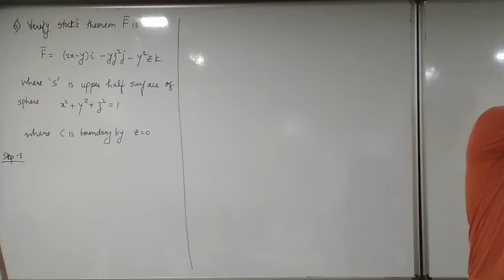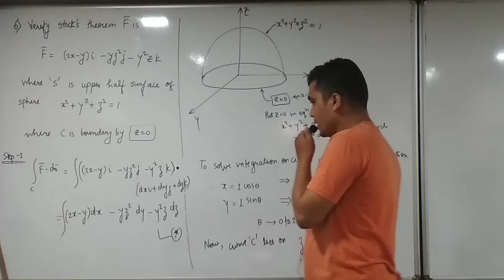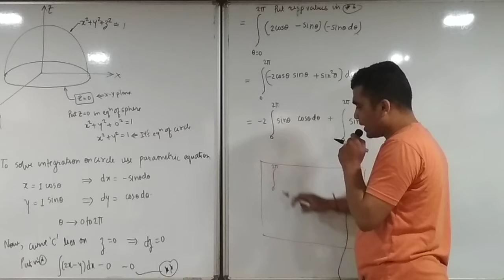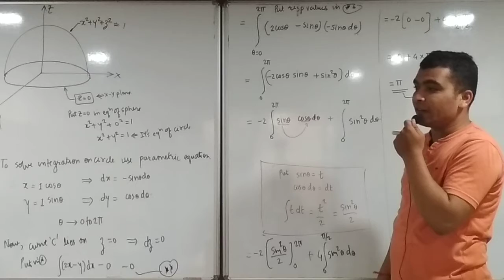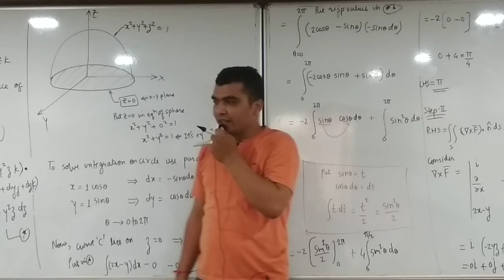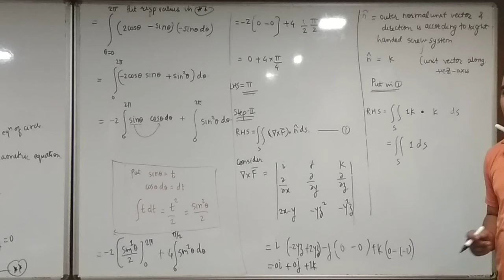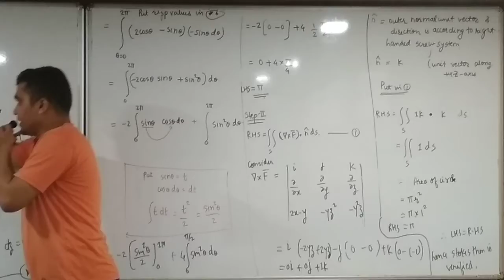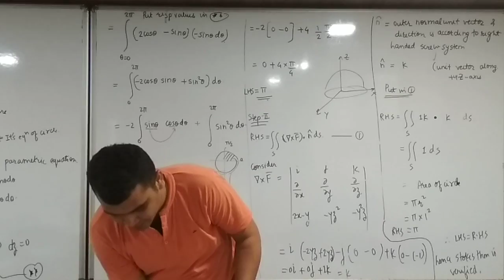VECTOR INTEGRATION Lecture12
Numericals on Stokes Theorem topic in Vector integration Engineering M3
Basic concepts of vector integration sppu M3 vector integration Best engineerinng class in Nasik for M3 ACE Engineers M3 complete course according to sppu syllabus pune university M3